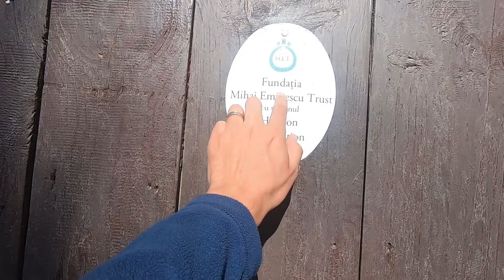TURISMUL RURAL ne poate SALVA! AM FACUT PAINE INTR-UN SAT de SAȘI | Romania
Dupa experienta de la stana, am fost intampinati in satul de Sași Mălâncrav cu un atelier de facut paine. Am framantat pana ne-au amortit mainile dar nu am fost obositi nicio clipa!

Facebook atelier Dna. Elena Neagu

Viața într-un sat se sași din Transilvania!